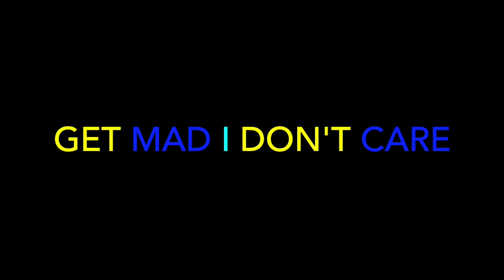Lyrics - White Boy Wasted (Video) - REACTION